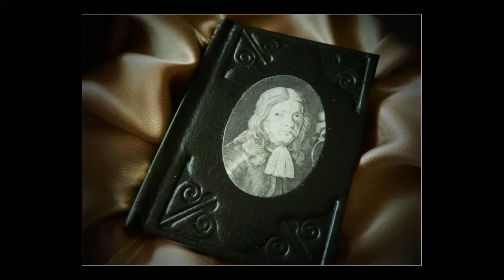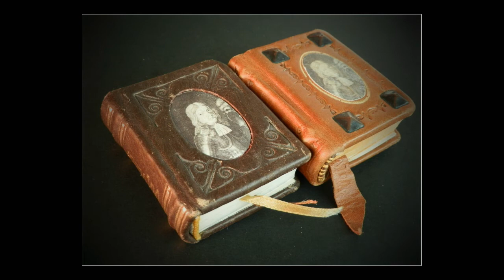Janez Vajkard Valvasor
Miniature books, Miniatur-Bücher, Miniaturke